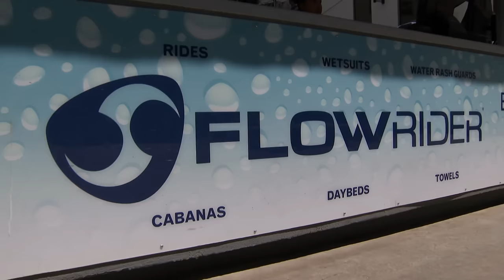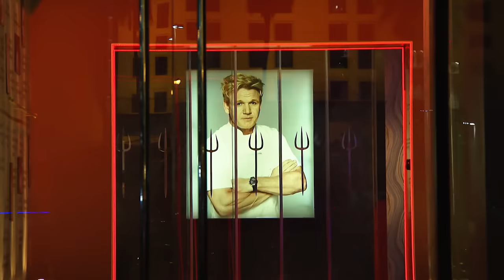Hell's Kitchen (U.S.) Uncensored - Season 19, Episode 7 - A Pair of Aces - Full Episode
The teams take on a compelling surf and turf dome challenge.